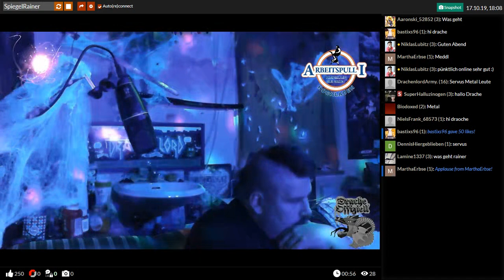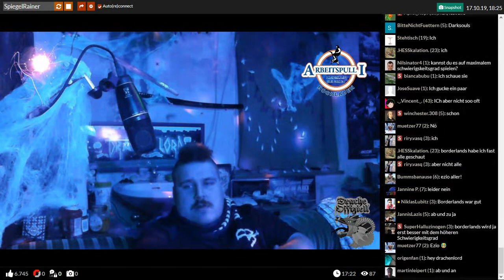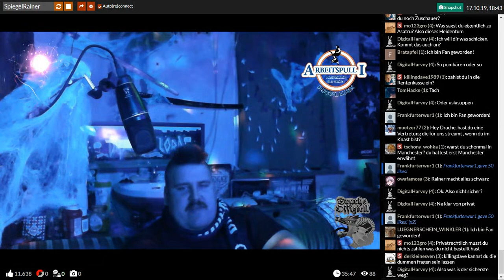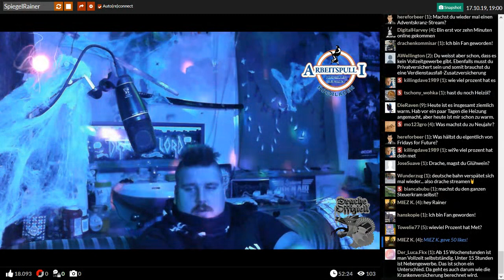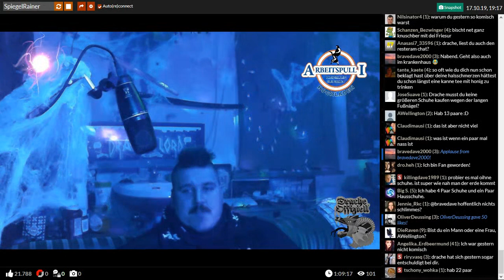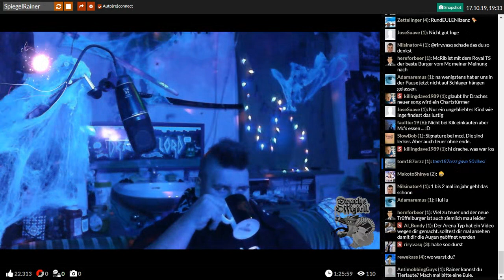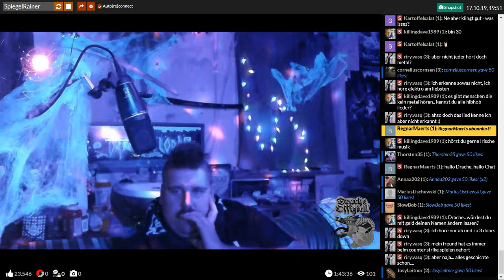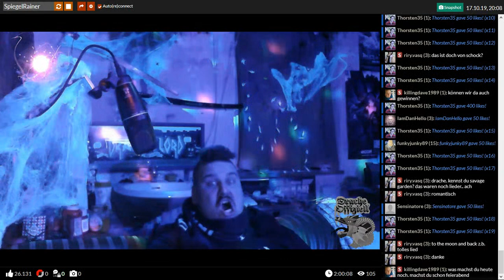Drachenlord 17.10.2019 YouNow Stream + CHAT Uncut Edit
Oggay - Dangge.